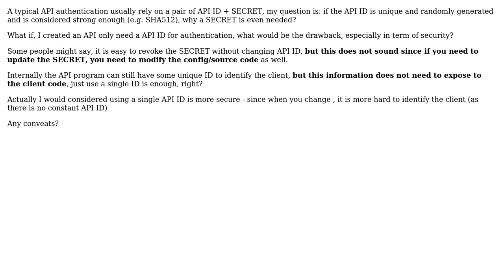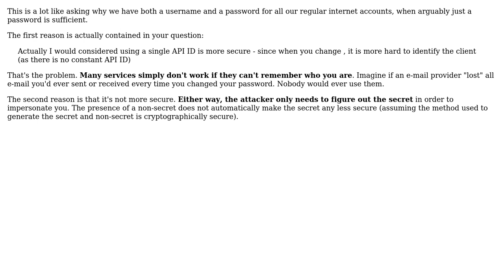Software Engineering: API authentication with a single ID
With thanks & praise to God, and with thanks to the many people who have made this project possible! You are responsible for your own actions.